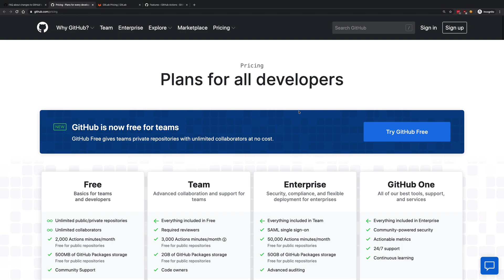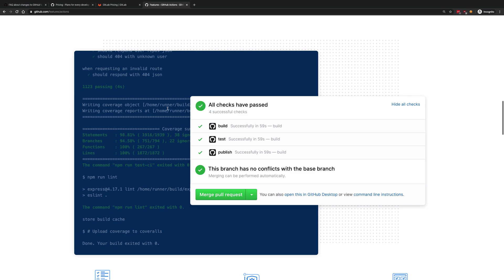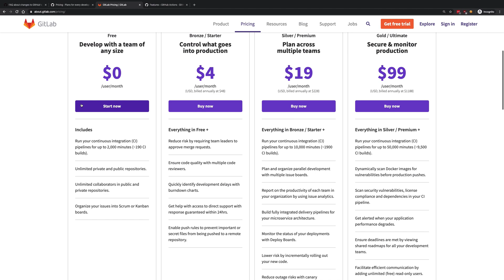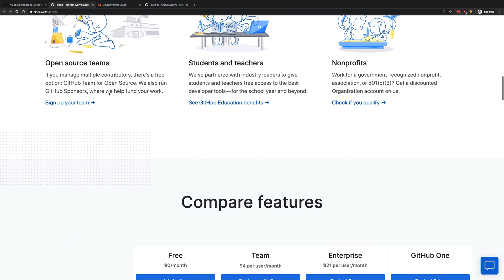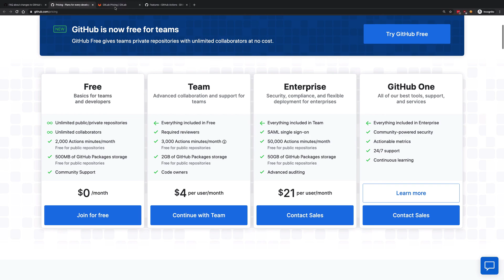GitHub just did a massive announcement!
GitHub just made all its core features absolutely free for everyone! In this video I'll discuss why GitHub did that (possibly) and what are the major features you can start using today!